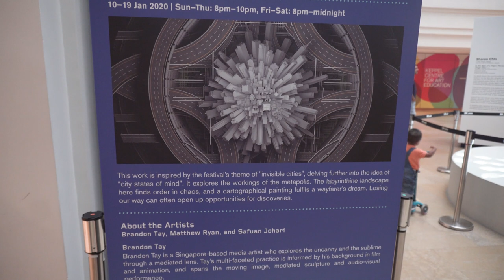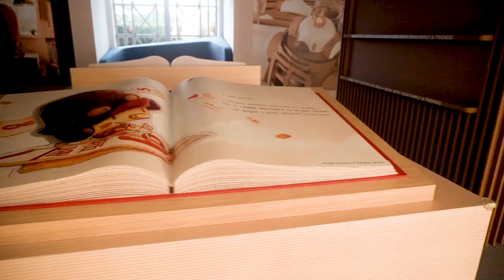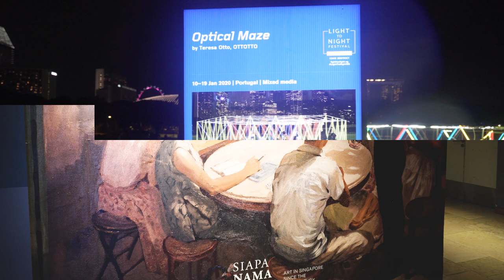Contemporary Arts & Architecture: National Gallery Singapore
TOUR #15 - In this video, I am going to tell you the history of National Gallery Singapore, show you different kinds of arts inside of it & Show you the colorful Light to Night Festival in Singapore's Civic District.